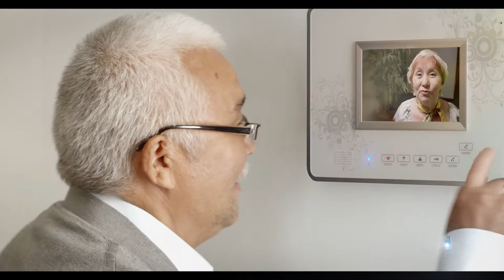Рекламный ролик "Highvill. Соседи"